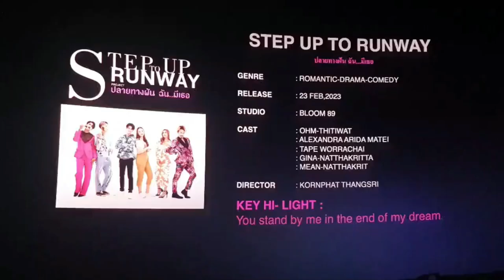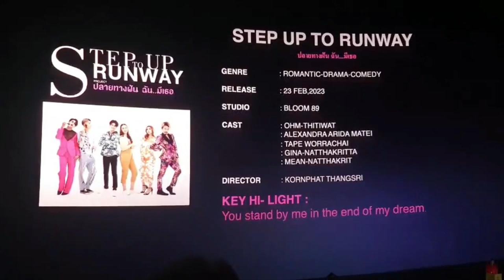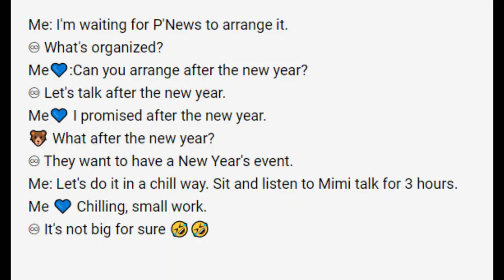Ohm - StepuptoRunway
Step Up to Runway- ปลายทางฝันฉันคือเธอ : Launch of the film Step Up To Runway at the CineAsia event, directed by director Yai Kornphat Thungsri.
And the main actors: Ohm Thitiwat Ritprasert, N'Alice - Alexandra Arida Mate, Tape Worachai, N'Gina and N'Meen.